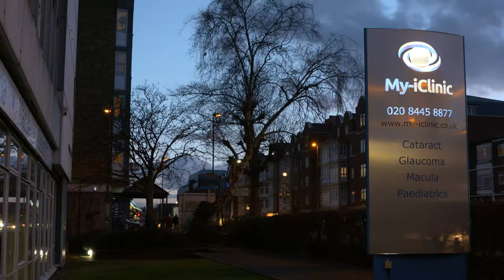What Happens if I Develop Cataracts After Having Presbyond Laser Eye Surgery?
If you’ve had successful Presbyond surgery and then develop a cataract, you will be able to have your cataract surgery and then afterwards still have the benefits of Presbyond. The blurred vision from cataract can be removed by conventional surgery and the clarity of near, intermediate and distance will return once the cataract surgery has been completed successfully.